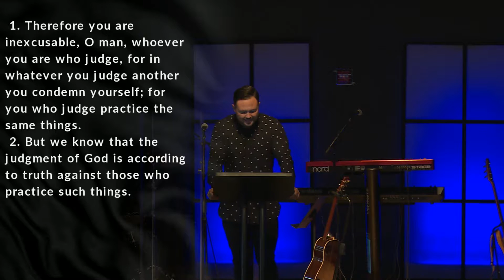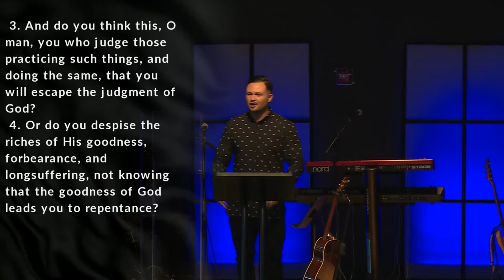Romans 2:1-11 "Black Velvet" Part 6 | VISION City Church | Garid Beeler | Irvine, Ca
10:30 A.M. PST